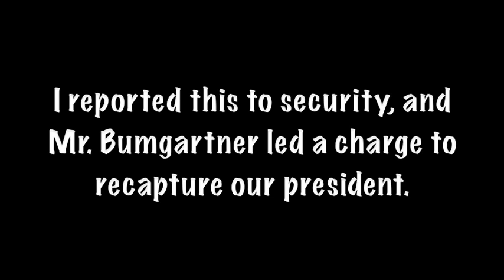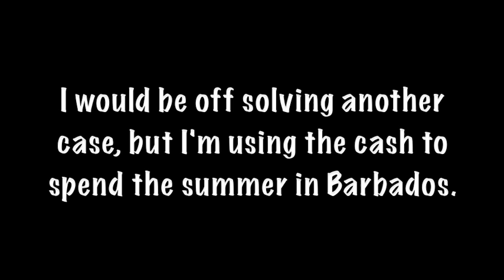KIDNAPPED! Interactive Game -- The Lawn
The president of my college has been kidnapped, and it's up to me, Neil the Private Eye, to find out what happened!  See if you can find all four endings!

Your choices determine the outcome, whether I succeed, fail, die...wait, did I say die?  What kind of a game is this?  Play and find out!

ALERT: This is intended to be a TOTAL JOKE.  None of the events in this video are real.  In particular, my college president is a great person, and he was not kidnapped.  So, just enjoy this silly comedy for what it's worth and do NOT take it seriously.

Neil the Nerd is a new video blog showcasing awesome and nerdy ideas. It's basically just me, Neil Wacaster, sounding off about the stuff that matters to me.